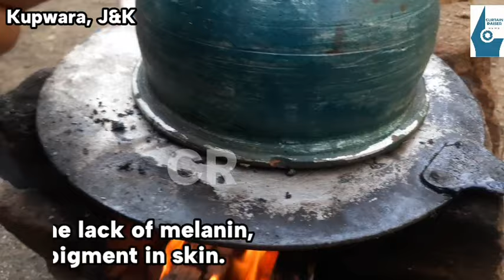Vitiligo or Pale white patches on the skin.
It is caused by the lack of melanin, which is the pigment in skin.

Curtain Raiser does not guarantee 100% treatment in this story.

We talked to a local expert for her views on Vitiligo.

Some patients are believed to have been cured using this conventional treatment

It is a long-term condition where pale white patches develop on the skin.

Vitiligo can affect any area of skin.

But it usually happens on the face, neck & hands, & in skin creases.